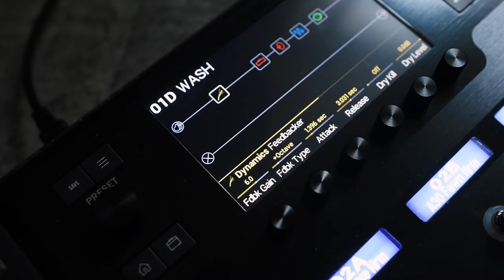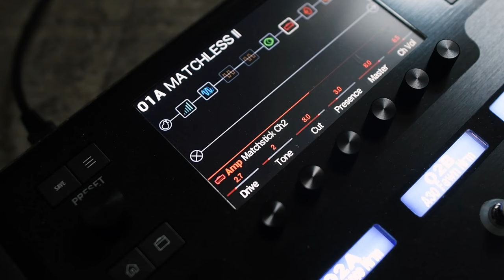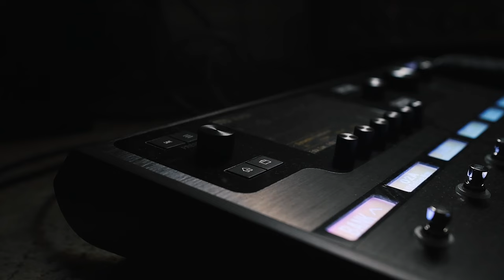Ambient songwriting with the Line6 Helix [Feedbacker, Retro Reel, US Dripman NRM, and more!]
The litmus test for most any piece of gear that comes into the studio is: how does it work in a songwriting context?  Does the workflow allow for smooth, creative flow?  Do the sounds inspire a sonic direction or feel?  Is the variety and quality of the sounds exceptional?  Well, after some time with the Line6 Helix the answer to all of these questions seems a resounding "YES".

The foundation of this piece is a "home base" preset that I've been refining.  Leaning into the US Dripman NRM amp (find it in the BASS catalog - USE it on guitar 👍🏻) with some ambience from the Transistor Tape and Dynamic Hall effects.  The secret sauce, however is just a *touch* of Retro Reel - adding some flutter and light saturation to glue everything together.  It's becoming the "sound in my head" when it comes to Helix.

From there I wanted to experiment with the Feedbacker, and for fans of sustainers or EBow sounds this thing is GREAT.  There's a ton of control over the effect, octave, attack/release, etc.  I quickly found an octave up effect I liked, engaged the Kill Dry, rolled my tone back a bit and was loving the textures I was getting.

To complement the more washy ambient sounds, there are plenty of more traditional guitar tones, one of which was built around the Matchstick CH2 amp for the B-section lead guitar.  Its warmth and bite, mid-range presence and sparkle were basically all I needed for gain, and that's the backbone of the lead guitar and B-section chord work.

And I'd be remised if I didn't mention the Josh Williams Mockingbird you see/hear throughout.  I bought this from @coreycongilio and like to kind of think it's living its second life here, trading ripping blues and rock licks for more mellow ambient playing.  And man, does it do that well too.

📦 Shop my highly curated online pedal store!

GEAR
Josh Williams Guitars Mockingbird
Yamaha Pacifica Standard Plus
Fender Vintera II Mustang Bass
Line6 Helix

🥁 Toontrack EZDrummer3 & Output Arcade